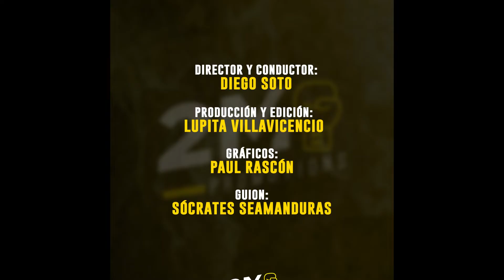La última pelea de Edwin Valero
El venezolano Edwin Valero se presentó por última vez arriba de un cuadrilátero ante el mexicano Tony De Marco en una pelea llena de acción. Después de esta contienda el destino cambió para Valero.